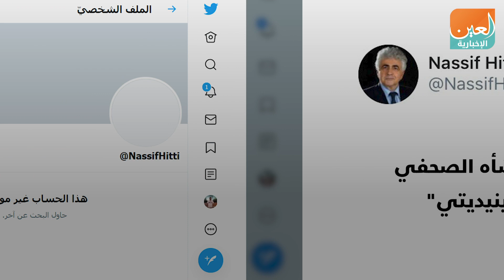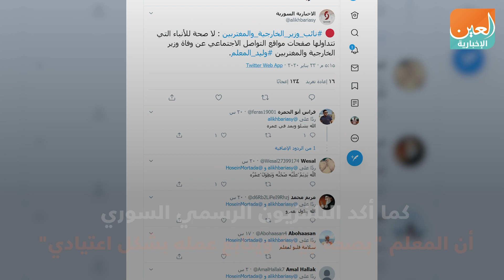وفاة وليد المُعلم.. تغريدة زائفة على تويتر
العين الإخبارية | وفاة وليد المُعلم.. تغريدة زائفة على تويتر
نشر حساب على تويتر منسوب لوزير الخارجية اللبناني الجديد ناصيف حتي تغريدات باللغتين الفرنسية والإنجليزية تؤكد وفاة وزير الخارجية السوري وليد المعلم، الخبر انتشر سريعا على الشبكات الاجتماعية ووسائل الإعلام اللبنانية، ولكن سرعان ما انكشفت الحقيقة